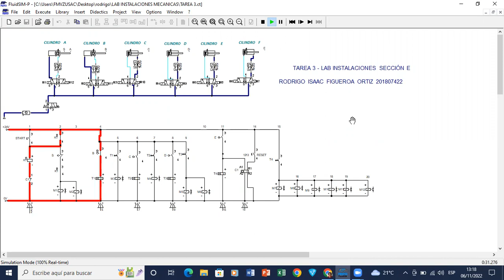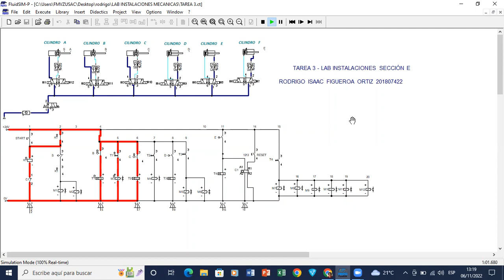TAREA3 LAB INSTALACIONES 201807422